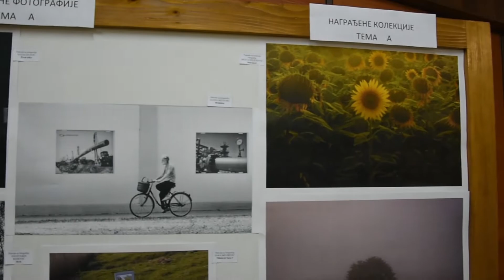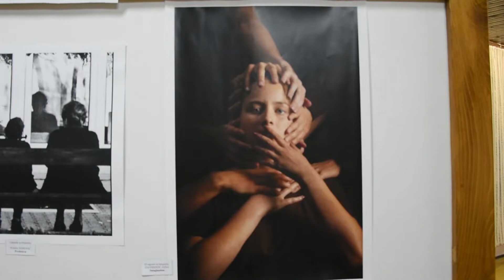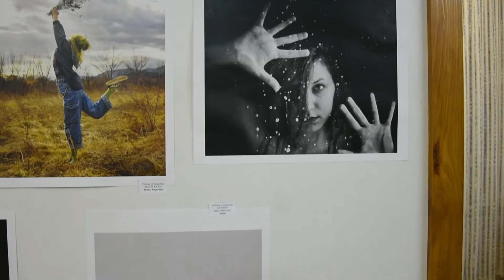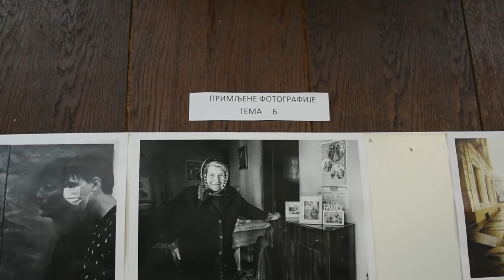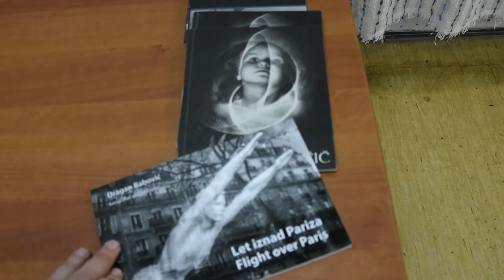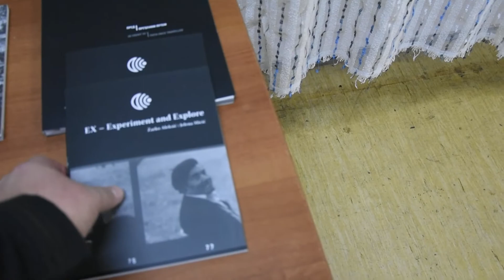39. Omladinska izložba fotografije Srbije - Ivanovo 2020